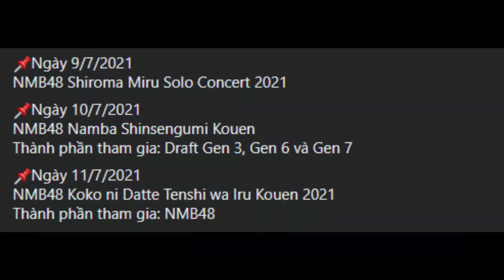21/6/2021 - BA CONCERT VÀO ĐẦU THÁNG 7 CỦA NMB48 ĐƯỢC QUYẾT ĐỊNH TỔ CHỨC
BA CONCERT VÀO ĐẦU THÁNG 7 CỦA NMB48 ĐƯỢC QUYẾT ĐỊNH TỔ CHỨC
Trên live stream của NMB48 vào tối ngày 21/6/2021 đã có thông báo về việc ba concert của NMB48 đã được quyết định tổ chức tại Zepp Osaka Bayside từ ngày 9/7 đến ngày 11/7/2021. Chi tiết như sau:

📌Ngày 9/7/2021
NMB48 Shiroma Miru Solo Concert 2021

📌Ngày 10/7/2021
NMB48 Namba Shinsengumi Kouen
Thành phần tham gia: Draft Gen 3, Gen 6 và Gen 7

📌Ngày 11/7/2021
NMB48 Koko ni Datte Tenshi wa Iru Kouen 2021
Thành phần tham gia: NMB48